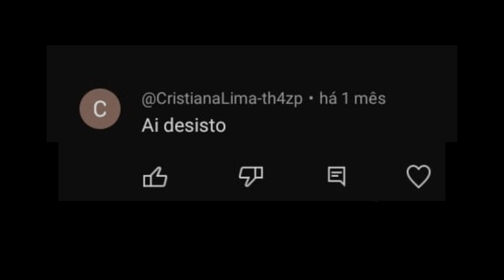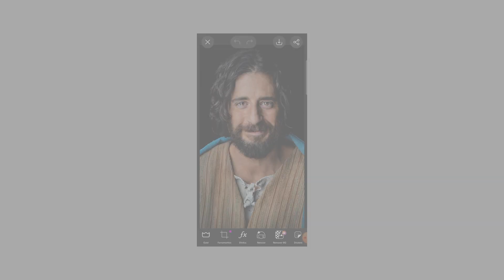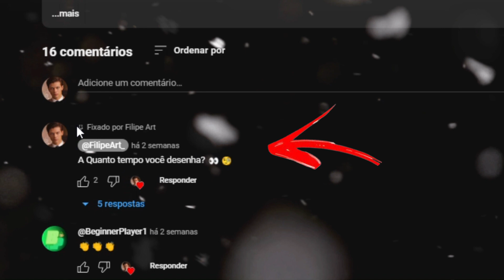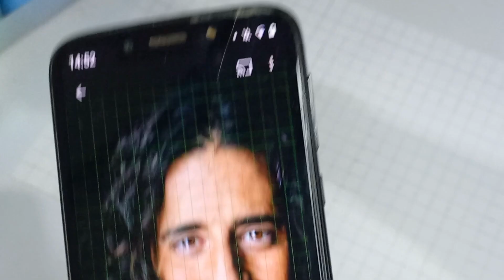COMO FAZER ESBOÇO DE DESENHO - Método Grid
Como Fazer Esboço para o seus Desenhos rápido e fácil usando um método conhecido por Milhões de artistas. O nome dele é Grid, e explicarei os detalhes de como fazer neste video.

Aprenda a desenhar comigo!

Você tem um sonho? corra atrás, mas nunca se esqueça que : "... tema a Deus e obedeça aos seus mandamentos porque foi para isso que fomos criados. Nós teremos de prestar contas a Deus de tudo o que fizermos e até daquilo que fizermos em segredo, seja o bem ou o mal."
Eclesiastes 12:13-14